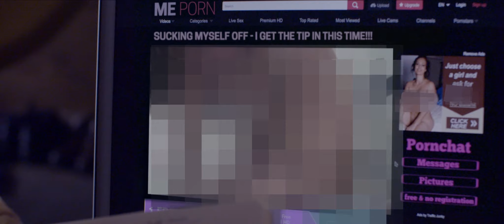Jordan Brookes: SMSO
A brave and bold attempt to heal our broken world.

Written by & Starring Jordan Brookes
Directed by Jonathan Brooks
Co-produced by Rupert Majendie & Dan Wharton
Sound Recordist - Andre Leskovski
Sound Mix Adam Smyth
Gradist - Brendan Buckingham @ The Mill

Special thanks to Chip Films